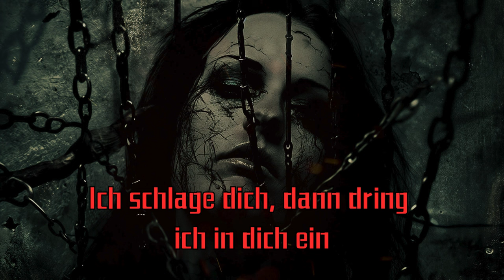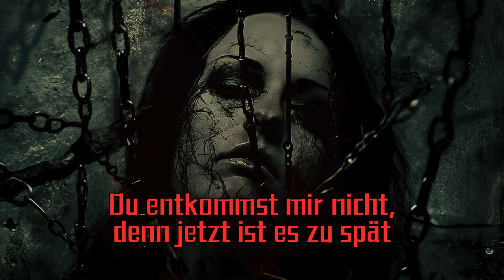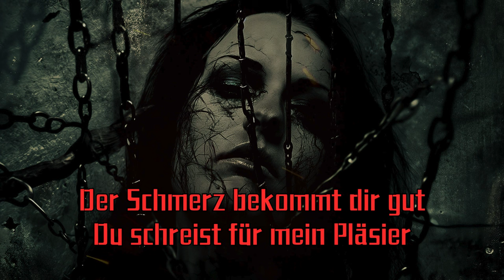Bael Blackwood - SCHRECKLICHE LEIDENSCHAFT (Official Lyrics Video) [NEUE DEUTSCHE HÄRTE]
SCHRECKLICHE LEIDENSCHAFT is my first original song, all written and performed by me. The underlying basic instrumental has been created with the help of a musical artificial intelligence and I did lots of work to adjust and remix it and turn it into an actual song. I would consider this piece of work to be more of a "deluxe demo", because I would certainly like to work with actual skilled musicians to create an improved instrumental and an even better mix. Given the fact that I am just a few months actively into creating music and my limited ressources. But I still hope you enjoy my creation nontheless!

This is the first of many original songs to come.

I would also like to thank Rammstein for inspiring me to create music in the first place.

CREDITS:
Instrumental: AI-assisted creation
Everything else: Bael Blackwood